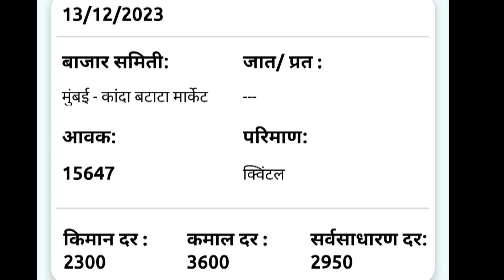13 डिसेंबर| मुंबई येथील आजचे कांदा भाव , कांदा बाजार भाव, aajcha kanda bajar bhav, onion rate